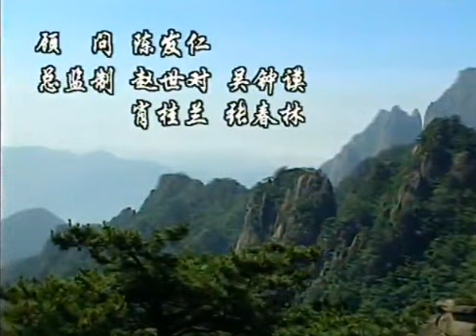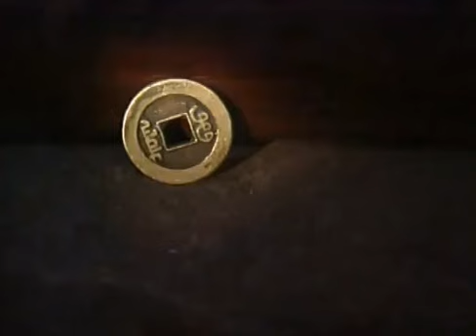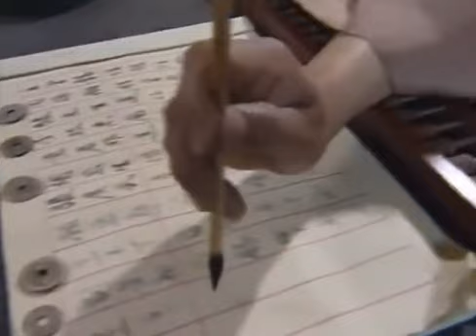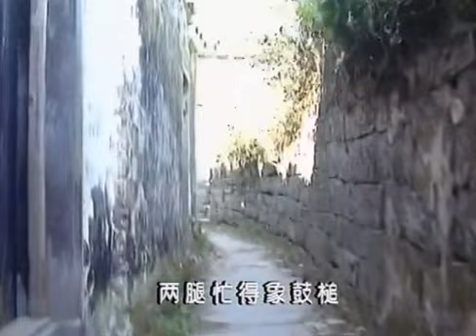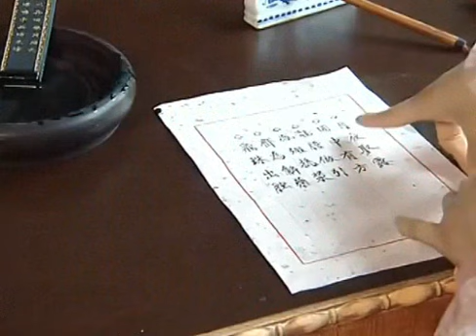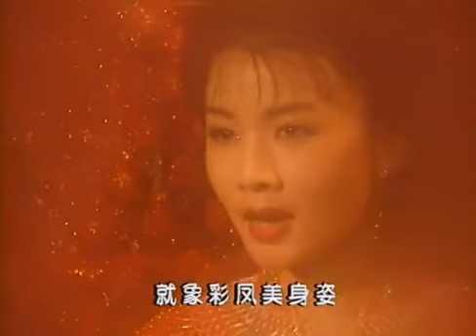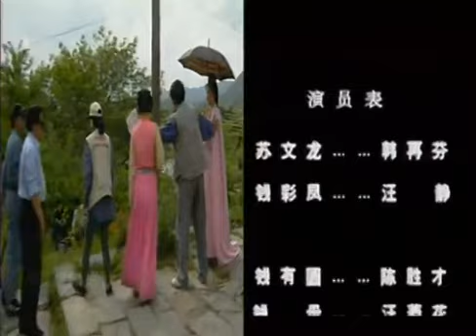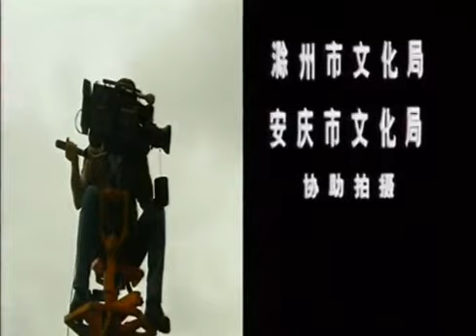黄梅戏《龙凤奇缘》韩再芬 汪静（全3集）1998